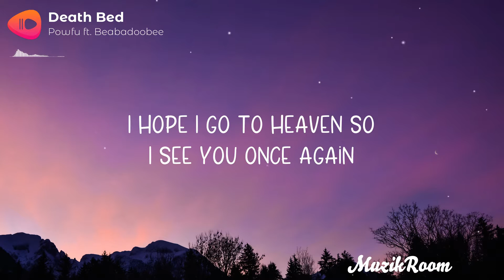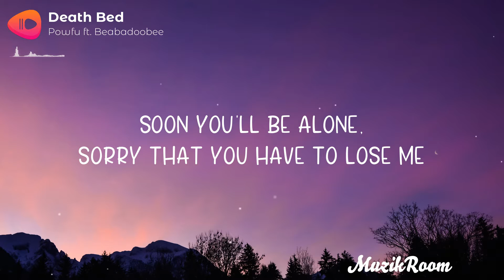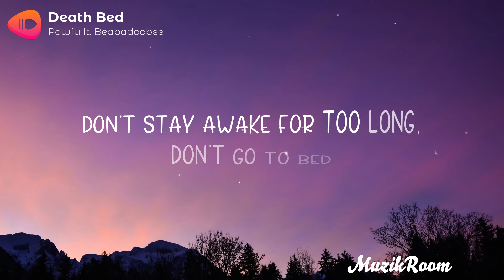Death Bed (coffee for your head) - Powfu ft. Beabadoobee (Lyric Video)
Artist: Powfu ft. Beabadoobee

🎵🎤🎵 Lyrics: Death Bed (Powfu ft. Beabadoobee)

[Verse]
And sneak out through your kitchen at exactly 1:03